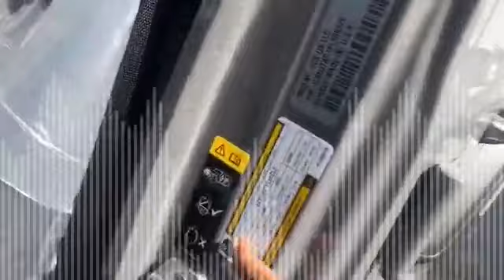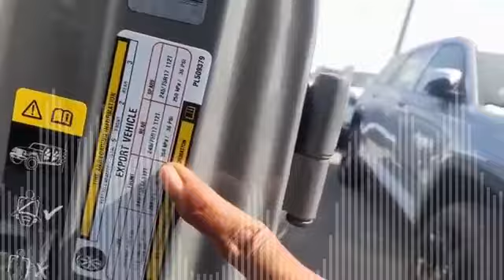irfan IMR - Jeep LLC Gladiator Festival 2